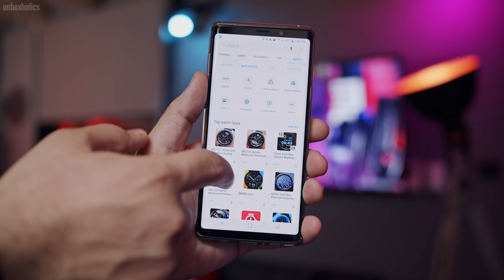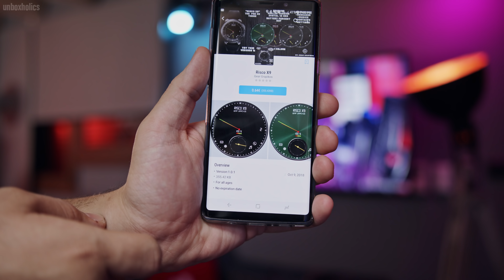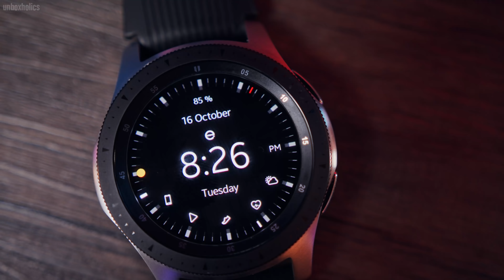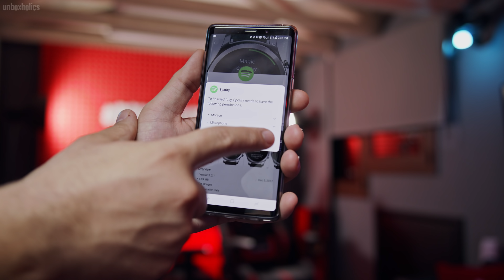Κάτι άλλαξε στο χέρι μου... | Samsung Galaxy Watch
Σας παρουσιάζουμε το ολοκαίνουργιο Samsung Galaxy Watch, που φέρνει νέα εποχή στα wearables της εταιρίας!

Για συμμετοχή στο διαγωνισμό:
1. Δημόσια κοινοποίηση του βίντεο στα social media με hashtag

Ο νικητής θα ανακοινωθεί σε περίπου 10 ημέρες από την ημέρα δημοσίευσης του βίντεο, στα social media των Unboxholics! Καλή επιτυχία σε όλους!

*Το βίντεο έγινε σε συνεργασία με την αλυσίδα καταστημάτων Γερμανός*